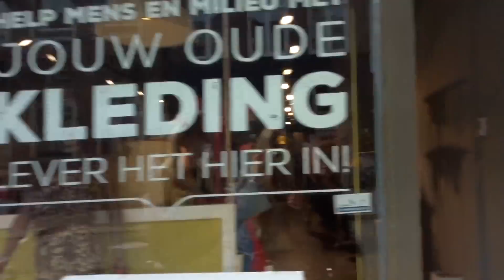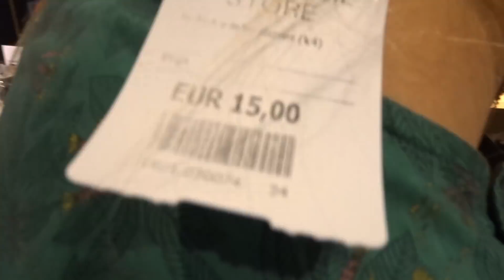EARPARTY SHOPPEN BIJ FRIS & ReShare STORE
We gaan bij FRIS sieraden op zoek naar een toffe earparty en nemen een kijkje bij de ReShare Store van het Leger des Heils.